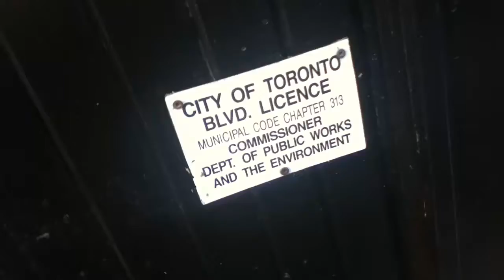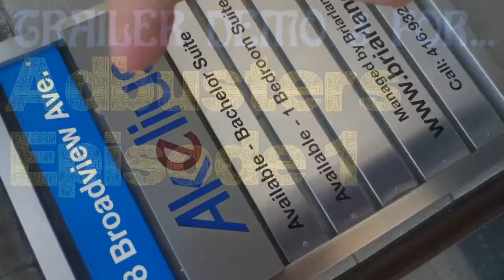Adbusters TV Teaser Trailer Demo Three